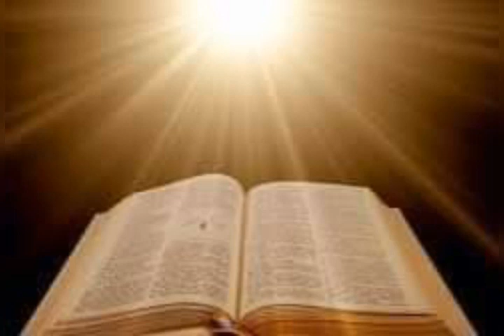NDAJE NYAGASANI by Ntabanganyimana Vincent(de Paul)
Yego, yego, ndaje Nyagasani, ndaje, ndaje, wowe umpamagara!